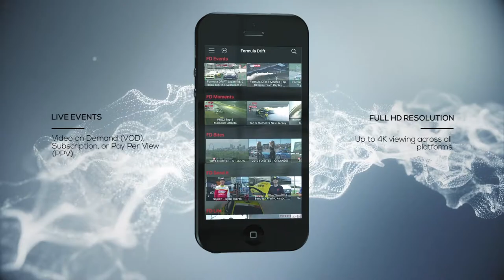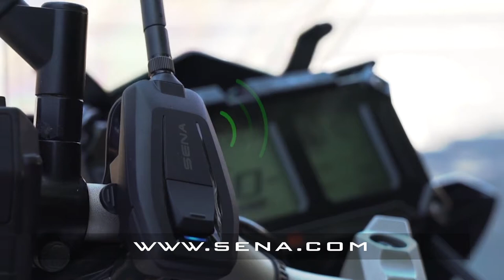SENA PRODUCT SPOTLIGHT EXTRA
Sena is the leader in on bike communication. Whether you are on the street, dirt, MTB, road cycling or even skating hear how they can make your ride safer and more fun on today's Product Spotlight Extra!